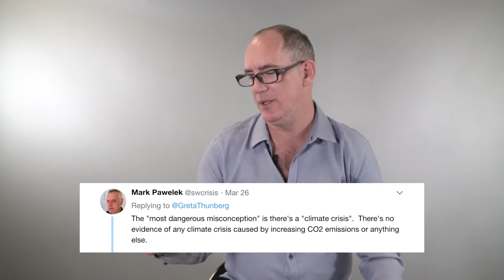Climate Scientist Adam Switzer Reacts To Twitter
Climate scientist Adam Switzer thinks everyone is allowed to have an opinion. But how does he respond to climate change deniers in our second instalment of Scientist Reacts?